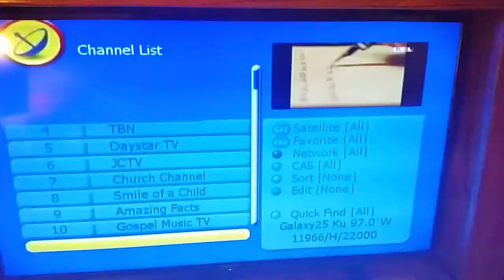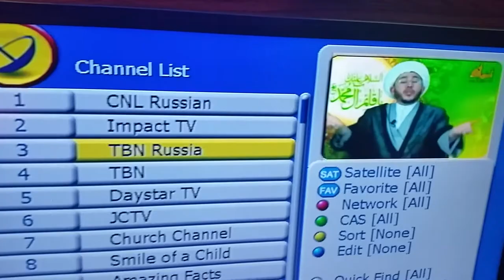обзор христианских каналов в сша со спутника.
Во время путешествия, оказался дома у брата Алишера. Включил спутниковое ТВ и УВИДЕЛ несколько христианских каналов на русском и английском языках. Особо удивил ТБН. Потом я узнал, что когда ты теряешь частоту, то ее могут занять другие с неправильный контентом.